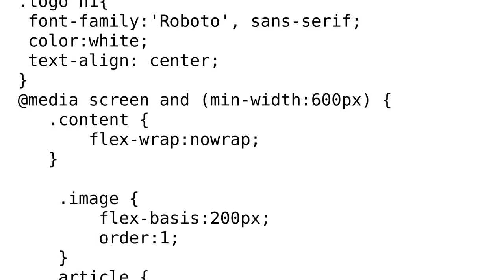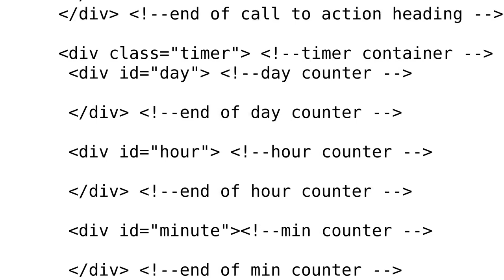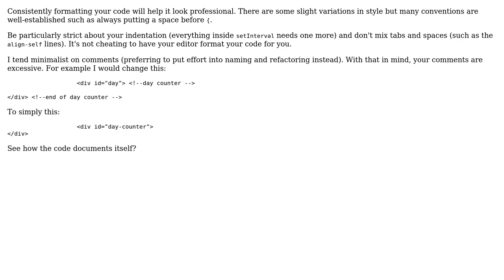Code Review: Simple landing page with a countdown timer and automatic slideshow with HTML,CSS,JS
With thanks & praise to God, and with thanks to the many people who have made this project possible! | Content (except music & images) licensed under CC BY-SA | Music | Images & others | With thanks to user Nathan Walther user BlackHazrd and the Stack Exchange Network Trademarks are property of their respective owners. You are responsible for your own actions.